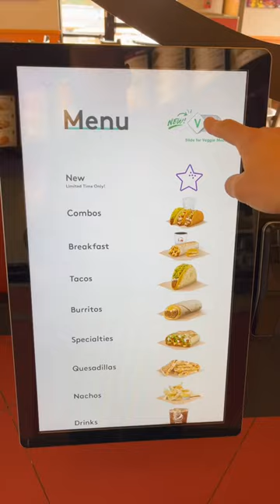USA Roadtrip Mini-Vlog 2 | Antelope Canyon bis Valley of Fire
Mein Kumpel Paul hatte ein Ticket fürs taylorswift Konzert in Las Vegas über und ich durfte mit. Unser roadtrip durch den mittleren Westen geht weiter. Erster Stopp: antelopecanyon bevor es weiter zum Valley of Fire ging.